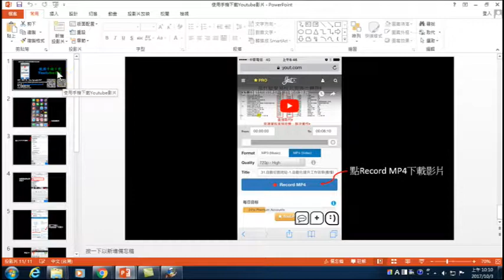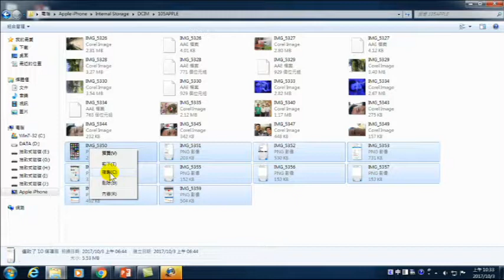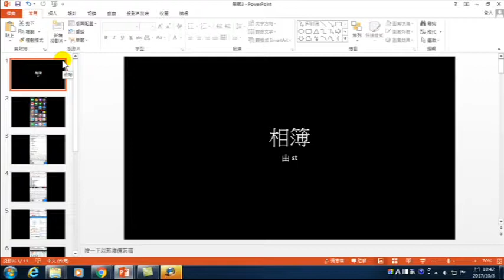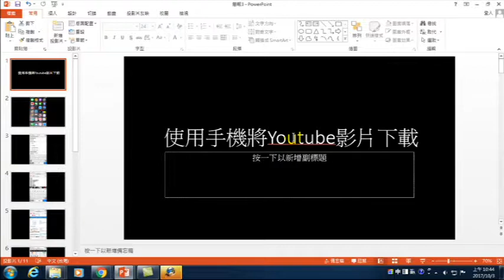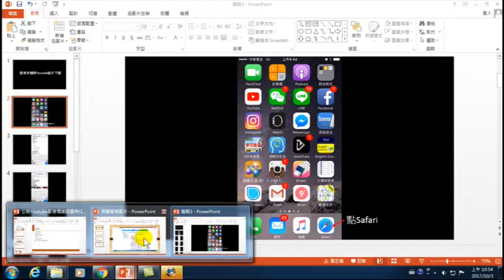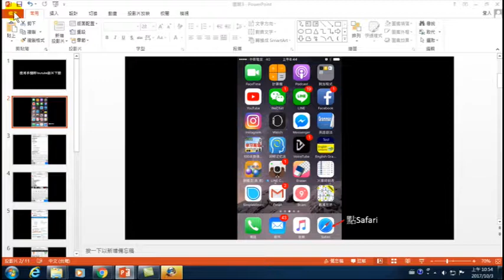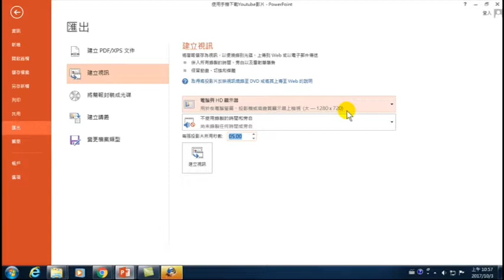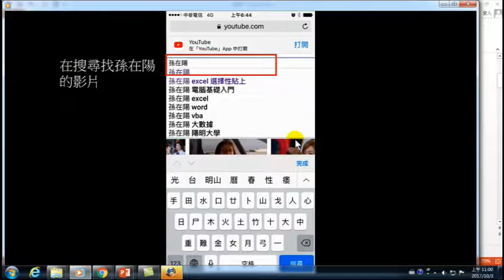09.最快速簡報做影片的方法(最快速用PowerPoint簡報製作Youtube影片的方法)